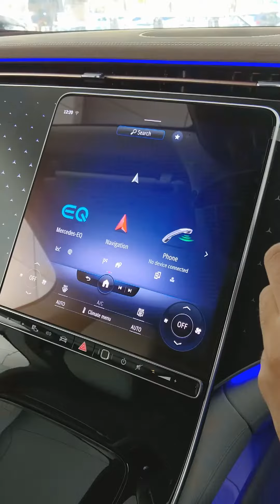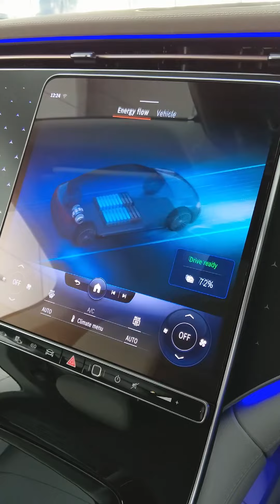Short format video - Short, reel, tiktok tour - Mercedes-Benz EQE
Experience the new Mercedes-Benz EQE sedan spec'd for the Pakistani market by the country' authorized distributor, Shahnawaz Pvt. Ltd.